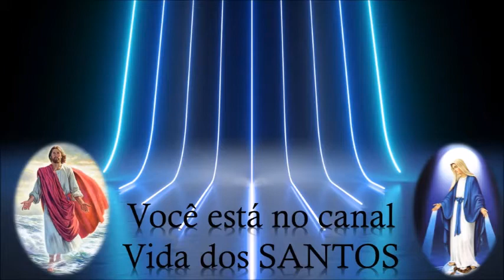Quem são os ANJOS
Aprenda quem são os ANJOS.

Se quiser conhecer mais, entre no canal e conheça a vida de pessoas que deram a sua vida para Cristo.